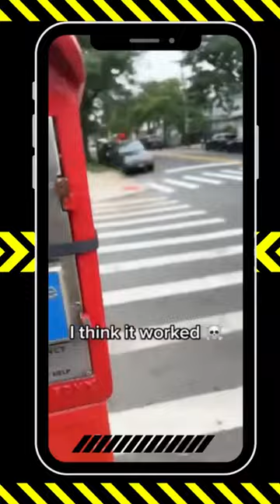Funny Videos.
"Open news media" refers to non-public organizations that produce videos for the mainstream media with the goal of informing the public about current events. Print media (newspapers, magazines); broadcast media (radio stations, television stations, television networks); and, to a greater or lesser extent, Internet-based media (World Wide Web pages, weblogs) are among them.